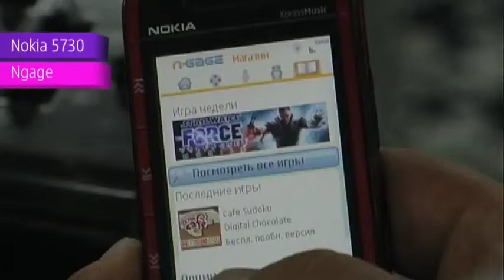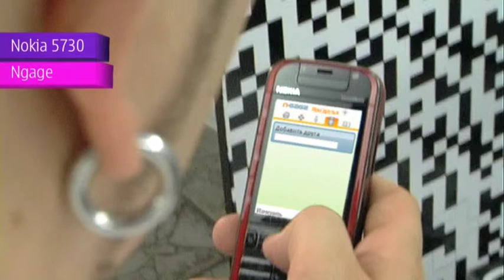Nokia Tricks&Tips 5730 3series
Nokia Tricks&Tips. Discover more about Nokia phones!